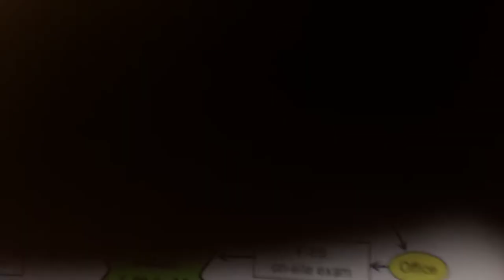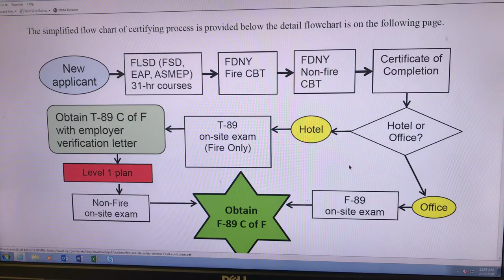How to become a Fire and Life Safety Director in NYC.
Insight into how to become a FLSD.